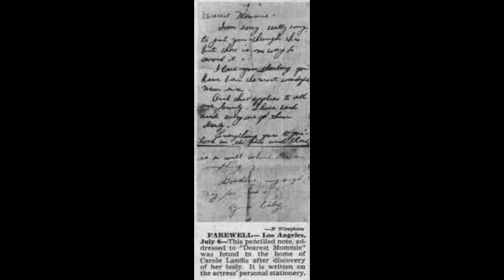Actress Carole Landis: The Insufficiency of Only Beauty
Carole Landis established her reputation as a competent actress and singer based on a curvaceous figure and uninhibited flowing blond hair. Her blond locks were dyed, her first name derived from her favorite actress Carol Lombard. Her career trajectory followed a Hollywood screenplay.

During the 1940s, she enjoyed a stream of successful motion pictures. She married four times and had a relationship with studio head Darryl Zanuck. When their union soured, parts evaporated. During her separation with her fourth husband, she began an affair with actor Rex Harrison who was married. He refused to divorce his wife and in desperation, Landis overdosed on Seconal on July 4, 1948 after sharing dinner with him in her Pacific Palisades house. She left two suicide notes, one for her mother and one for him. He destroyed his copy and attended her funeral with his wife.